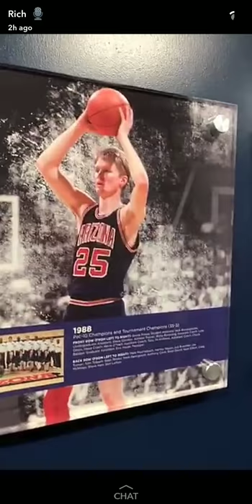Richard Jefferson comments on the former Wildcats pictures on the walls of Mckale